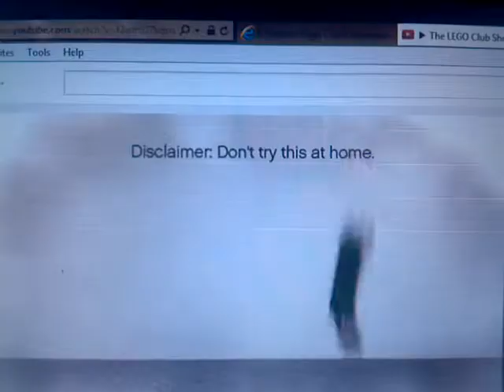LEGO Club Toy Test crashing